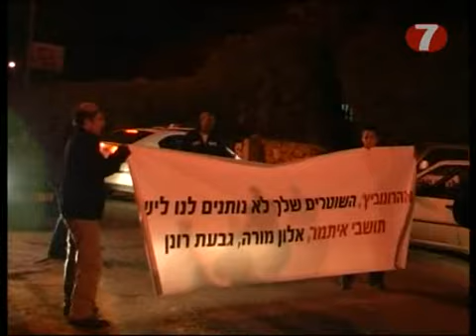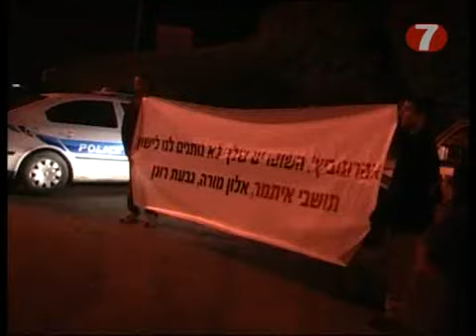'If We Can't Sleep, He Won't Sleep!'